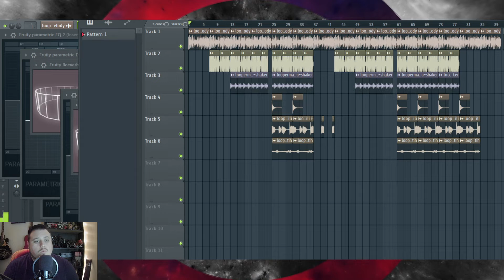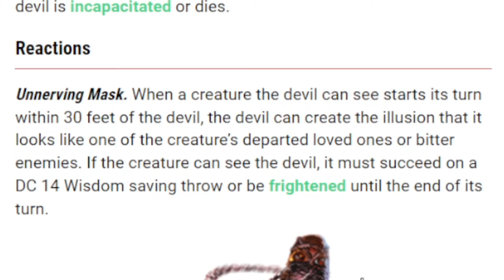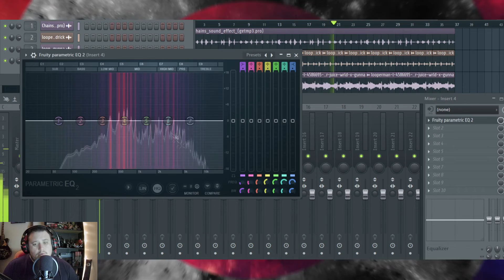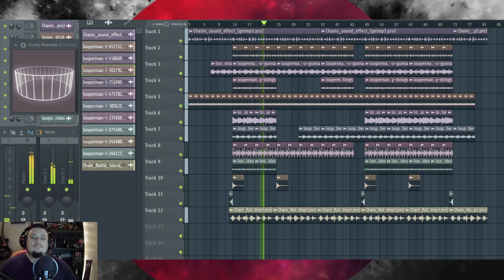"Unnerving Mask" Tuesday Night Beat Club highlights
2 hour beat session cut down to 4 minutes!! These are the highlights from last nights Tuesday Night Beat Club on twitch. Come hang out on Tuesday nights at 7 PM PST on twitch

** This video/instrumental is unofficial fan content and is not approved or endorsed in any way by Wizards of the Coast **